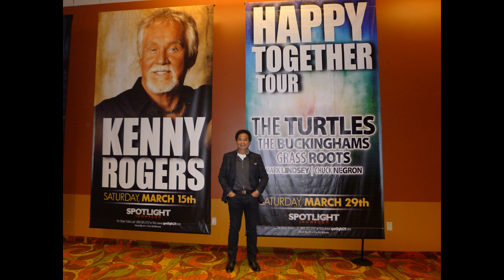Shakin All Over Cover Andy Khánh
Shakin All Over
Johnny Kidd and The Pirates